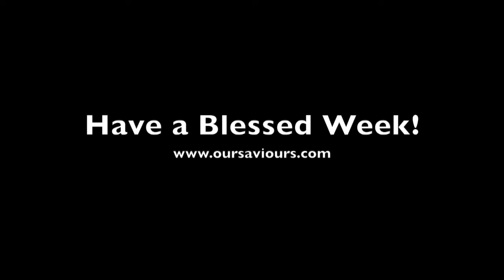What's Happening at OSLC - Hear The Story - Story Year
What's Happening at Our Saviour's Lutheran Church in Naperville IL the Week of September 3-4th, 2016 - Hear The Story - Story Year